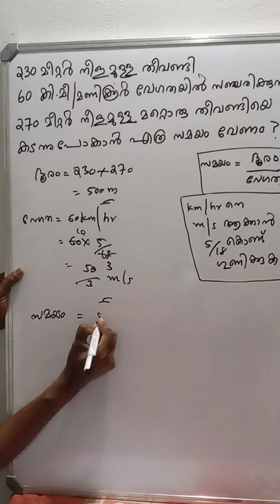MATHS - DISTANCE TRAVELLED, SPEED AND TIME TAKEN - ദൂരം , സമയം, വേഗത എന്നിവ തമ്മിലുള്ള ബന്ധം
maths competitive exams#school students#how to calculate time taken if distance travelled and speed are given#